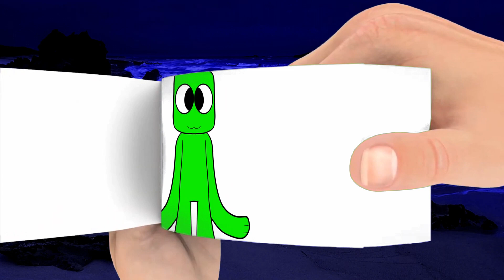Blue + Green = ??? Rainbow Friends Roblox Animation Flipbook